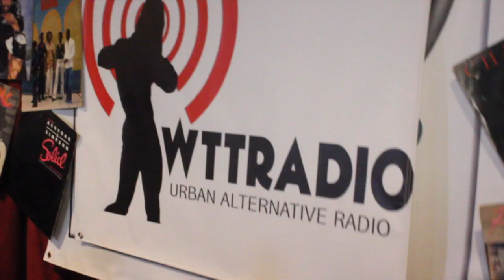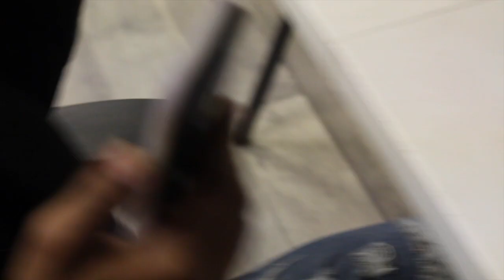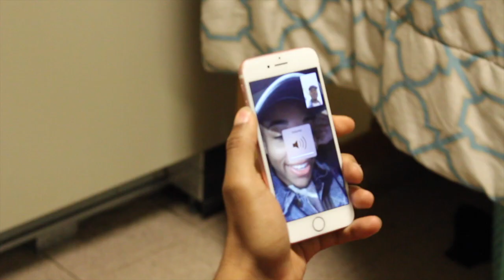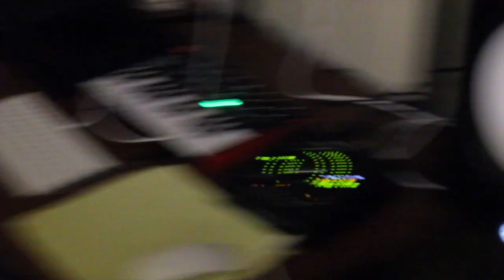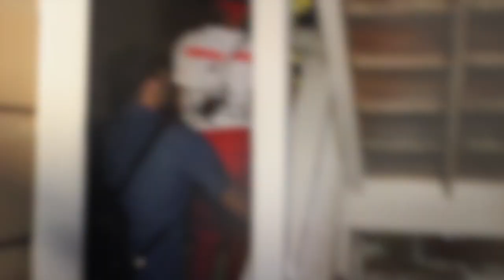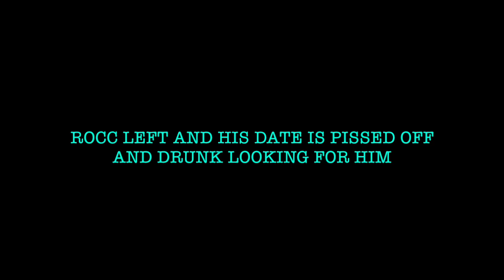THE COME UP ATLANTA (EPISODE.1) " 50 SHADES OF GAY"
THE COME UP ATLANTA !

GEMINI FILMZ TAKES THE COME UP TO ATLANTA WITH A FRESH SET OF BOYS THAT ARE ALL TRYING TO PURSUE THIER DREAMS ! GET READY FOR THE BUSINESS, THE FUN AND OF COURSE THE DRAMA !

EPISODE 1 GETS YOU INTRODUCED TO THE WHOLE CAST AND WHAT THEY ARE GOING THREW CAREER WISE, THE EPISODE ENDS WITH JUICY HOUSE WARMING PARTY DRAMA.